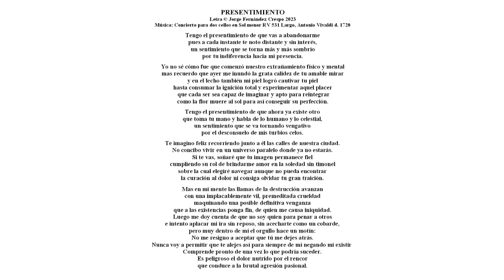MV 21 Presentimiento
Texto poético donde cada sílaba de cada verso corresponde a una nota musical de una melodía concebida originalmente como instrumental.

PRESENTIMIENTO
(Música: Concierto para dos cellos en Sol menor RV 531 Largo, Antonio Vivaldi d. 1720)